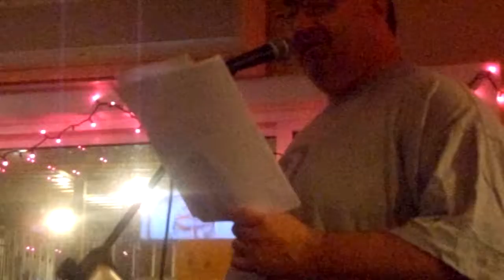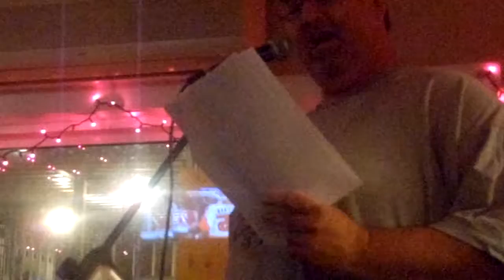honky tonk mojo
(arranged and produced by John Krivit,… ..
Haven't you ever taken the time
To tell her the reasons , you’ve  drunk of her wine
Haven't you ever held her so near
And whispered your  secrets, sorrows ,and fears
share with her  life  not just  hers
and she'll be a good woman
and not just a Venus in furs

Take the time to share some wine,
and tell her that you  love her
  hold her close  and treat her right,
and tell her that you care
(SOLO)
Cos  she doesn’t  want to walk the streets alone
Or live in a house that could never be a home
Or paint up her face ,
when there's nobody there to greet her
(someone to need her)
 So take the time to tell her a rhyme
or share  a joke or two
It doesn't have to be perfect, just shared

Cos every woman’s a Venus ,
to the man who loves her true
and if you want to keep her love,
you now what  you’ve got to do

Cos in this world , the best friend that you got is your woman
Yeah, it aint the smoke and it ain’t the gin
Or all your friends from way back when
So grab your woman and give her a kiss
or there'll come a day when you'll surely miss
These golden moments of happiness

Cos she don't want to walk the streets alone
Or paint up her face , when there's nobody there
to greet her,someone to need me.